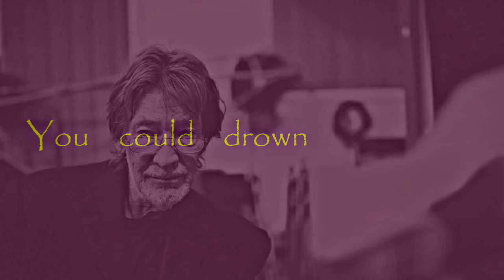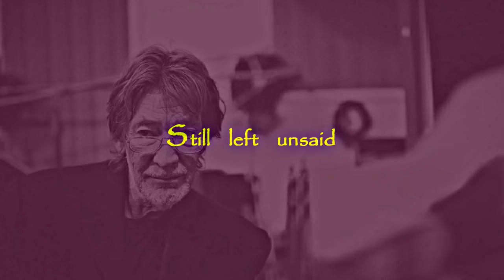Chris Rea - Before I Go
"Before I go" from "Parting Shots" closing credits.

"Before I Go" Was the theme tune to the film "Parting Shots" which Chris Rea stared. It was never put on an original release, just in the film version.

Parting Shots is a 1998, 1999 (UK) film starring Chris Rea, Felicity Kendal, Joanna Lumley, John Cleese, Bob Hoskins, Ben Kingsley, Oliver Reed, Diana Rigg.

Lyrics:

I’ve got something to tell you

Before I’ll leave you
and leave you forever,
there is something still
remaining, I want you to know.

The beats and pieces
that show, what you see
are always my fragments
of what’s really me.

So much that is hurting me
so much you don’t know,
please let me tell you

You could drown in a river,
of the tears I’ve cried for you
and so many things
still left unsaid, you still, don’t know.
Before I go, before I go…